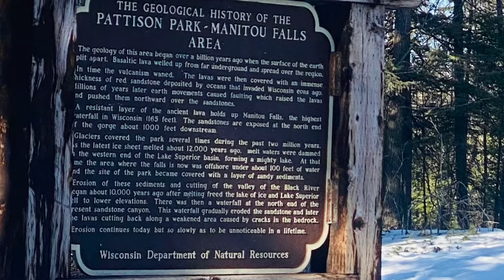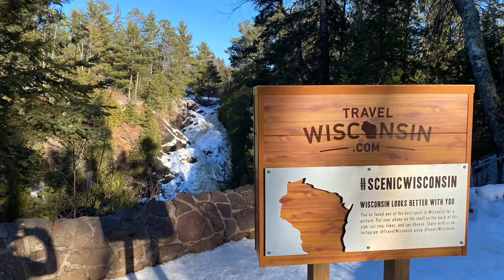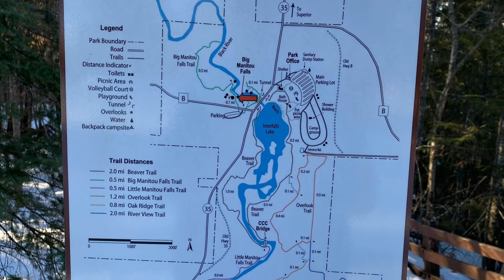Pattison State Park, WI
First hike in Wisconsin on March 6th, 2021 towards evening on my way to Duluth to spend the night. Big Manitou Falls we’re amazing.